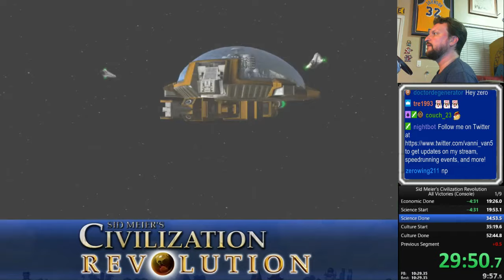Civilization Revolution (Xbox 360) All Victories% in 43:49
Pretty good start with Domination, awful Economic, didn't lose much time against PB on Science, but the biggest time save came from having a non-awful Culture to cap off what I feel like is going to be a rather tough run to beat.